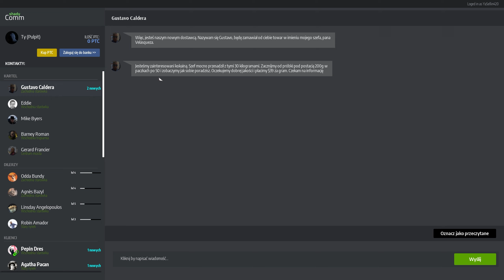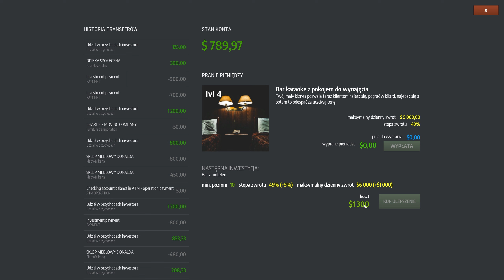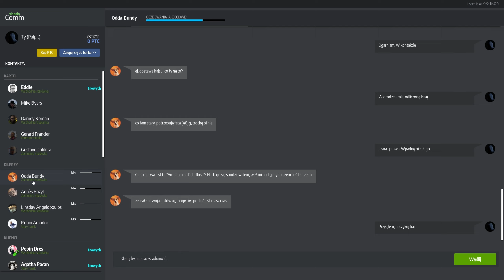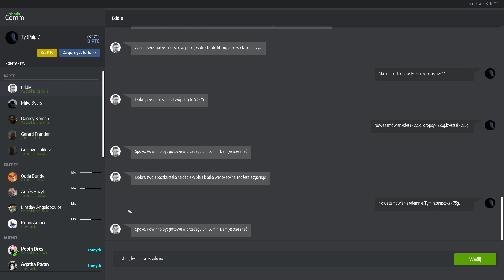Spotkanie z gangusami | #12 | Drug Dealer Simulator gameplay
Drug Dealer Simulator to gra od Movie Games, w której budujemy przestępcze imperium. Naszym zadaniem jest między innymi kupno i sprzedaż towaru, rozliczanie pieniędzy z dostawcą, unikanie policji i wiele innych.

REGULAMIN:

1. Nie przeklinaj na czacie (trochę kultury).
2. Nie obrażaj prowadzącego, oraz innych widzów, ponieważ szybko pożegnamy się.
3. Nie spamuj emotkami, oraz nie używaj CAPS'a. Nightbot tego nie lubi i blokuje takie wypowiedzi.
4. Nie reklamuj innych kanałów. Jest to niekulturalne i w ten sposób daleko nie zajedziesz.
5. Nie udostępniaj żadnych linków. I tak nie pojawią się na czacie, a możesz za to wylecieć.
6. Nick'i zawierające wulgaryzmy są niedozwolone.
7. Baw się dobrze i daj bawić się innym. W końcu od tego są gry.
8. Nie pisz do mnie "EJ". Posiadam imię, oraz ksywę.
9. Nie pytaj kiedy ukaże się film z jakiejś gry. Jak będzie to będzie.
10. Nie pytaj o moderatora lub admina na discordzie. Wybieram ich samodzielnie.